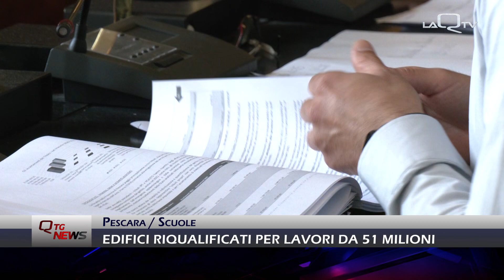Pescara: Edifici riqualificati per lavori 51 milioni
Edifici scolastici riqualificati in tutta la provincia di Pescara per accogliere al meglio il rientro in sede degli studenti